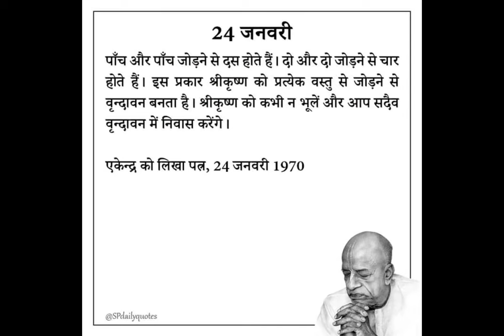Morning darshan of ISKCON Prabhupada Chaitanya Mahaprabhu Radhakrishna Jagannath Balaji bhagwan Pune